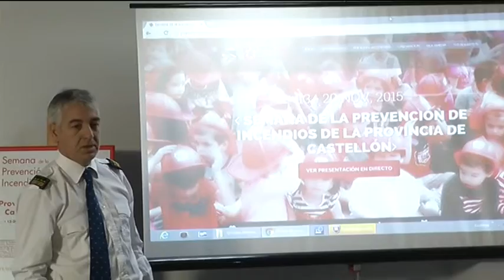La Diputación programa la II Semana de la Prevención de Incendios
La Diputación de Castellón a través del Consorcio Provincial de Bomberos ha diseñado un completo programa de más de una docena de actividades formativas dirigidas a niños, amas de casa y mayores para reconocer y prevenir los riesgos de incendio en todos los ámbitos a través de la denominada ‘Semana de la Prevención de Incendios’. Esta iniciativa, que tendrá lugar del 16 al 20 de octubre, cuenta con la colaboración de la Fundación Mapfre y la Asociación Profesional de Técnicos de Bomberos (APTB), y se desarrollará en varios colegios y áreas comerciales de municipios de la provincia, así como en varios parques de bomberos del Consorcio de la Diputación de Castellón. De ese modo, la provincia de Castellón se posiciona entre las 29 zonas de España que realizan esta iniciativa.